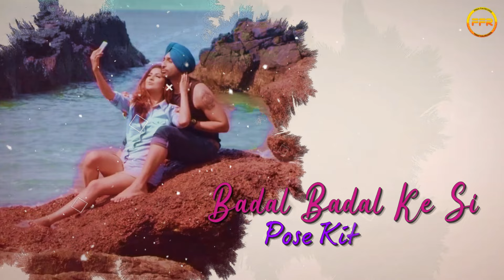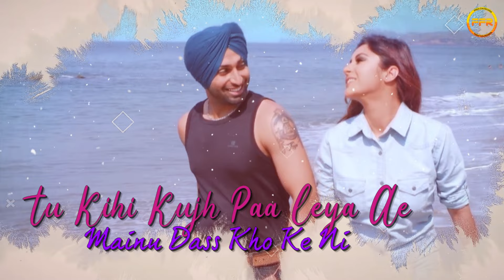Crop - Lyrical Video Song | Anmol Preet | feat. Shehnaz Gill | New Punjabi Song | Friday Fun Records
Friday Fun Records presents the latest Punjabi lyrical song "CROP" by Anmol Preet.

🎯*Credits* l

Song - Crop
Singer : Anmol Preet
Composer : Anmol Preet
Lyrics: Sukh Sandhu
Female Lead: Shehnaz Kaur Gill
Mix & Master: Kulvinder Sounti
Design by: Aman Kalsi
Project by: Aruna Rai
Ground Promotions: Team VK
Producers:  Aruna Rai and Inderjit Singh
Video: Aruna Rai
DOP: Nanni Gill
Line Producer: Naezen Dsouza
Online Promotion: Gold Media
Special Thanks: Leinster Productions
Digital Promotion : Erik Business Consultancy LLP, Mumbai

🎧 Caller Tune 🎧

Managed and Promoted by ERIK Business Consultancy, Mumbai.